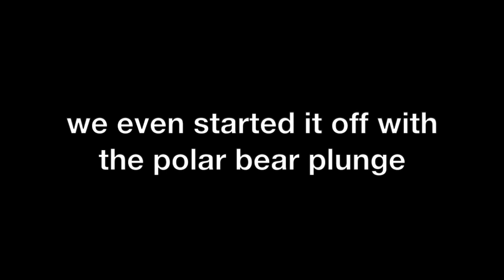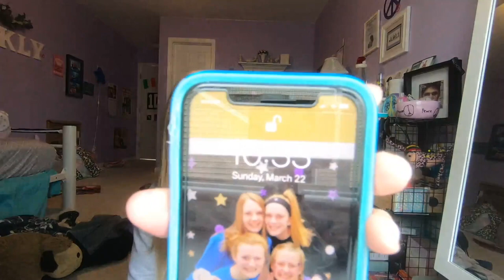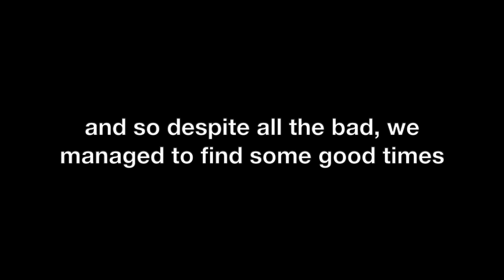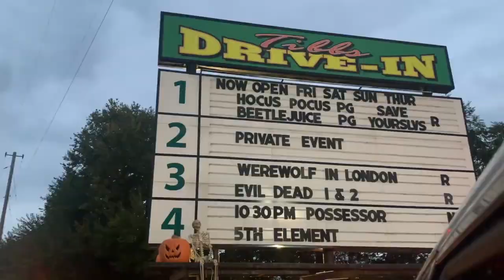2020 Recap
i'm not gonna claim it was the best year ever but it wasn't just one to forget. i'm blessed and thankful for a good, safe, and healthy year. here's to making 2021 better!!